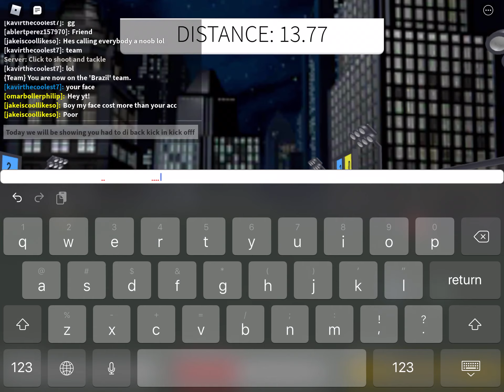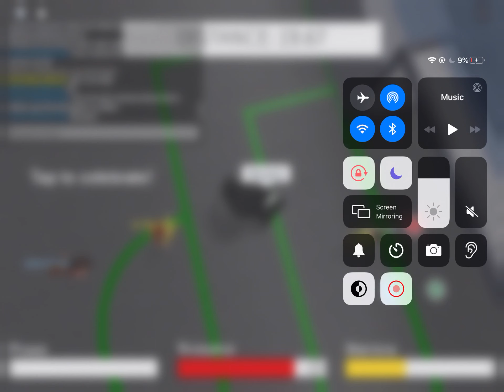How to do back kick on mob or ipad in kick off